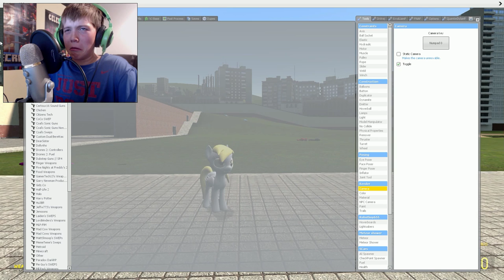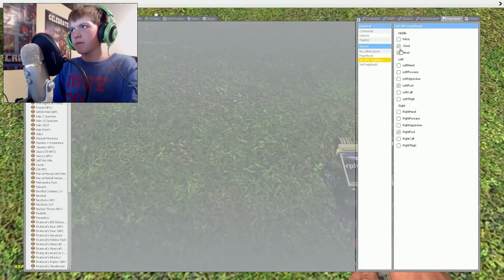LOOK AT THOSE EYES!| Garry's Mod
Hey guys and gals, glich'e here! I play more gmod and today, we look at..nothing new, we just mess around. I hope you guys still enjoy!